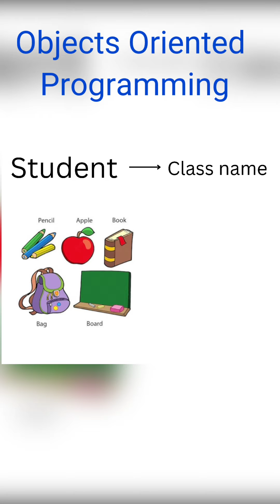What is Class & Object in java?🙄। mostly asked java interview question 👍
Video credit- this video is only for teaching & educational purpose.